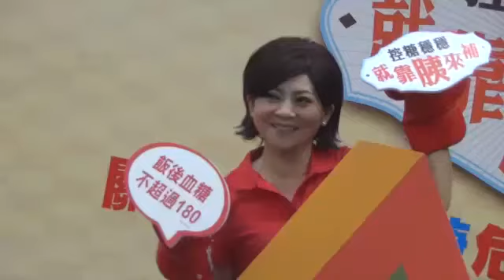「台灣濱崎步」扭腰擺臀喘不停--蘋果日報 20141021